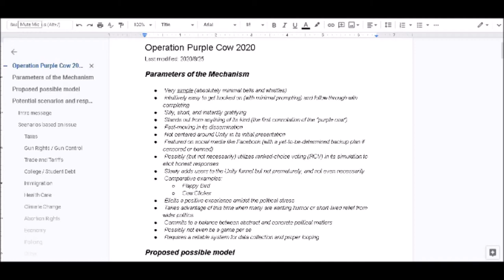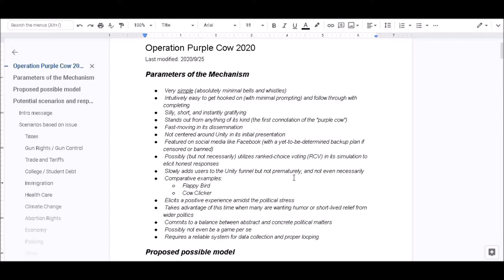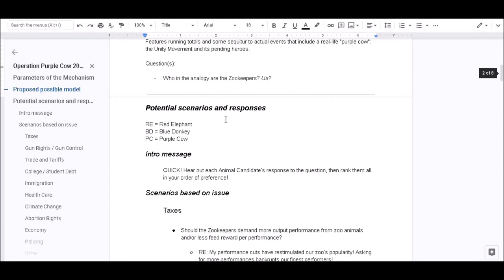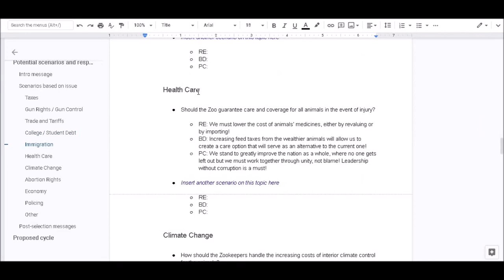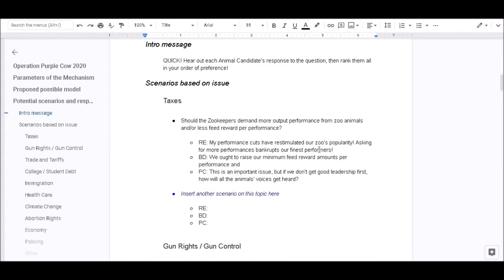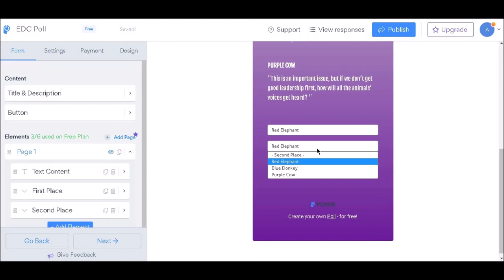Final Unity2020 Project: Operation Purple Cow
Outlining the plan of Operation Purple Cow and its development within the Unity Movement.

Proposed next steps:

 1. Develop the mechanism (described in the video)
 2. Release first to Unity members for primer data
 3. Release to the public and track results

In Unity We Stand!